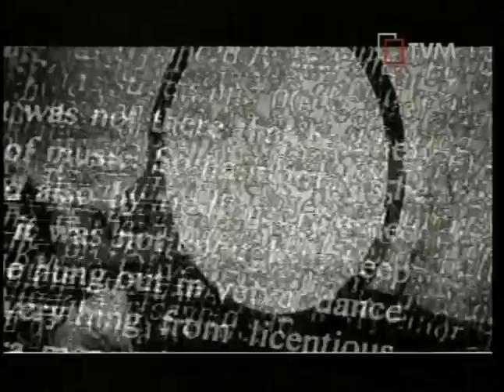11 Klinsmann - Her Name Was Anne - Malta Song 2010 Final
11 Klinsmann - Her Name Was Anne - Malta Song 2010 Final - No copyright infringment intended - only for entertainment!